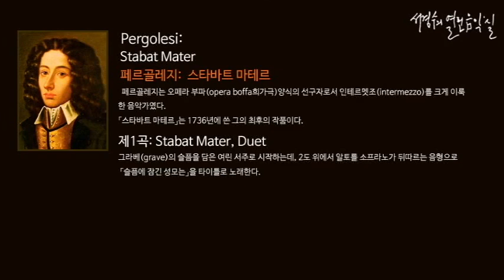Pergolesi: Stabat Mater 1. Stabat Mater_‘서경수의 열린 음악실’